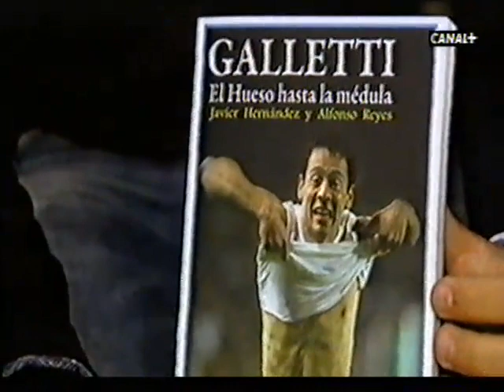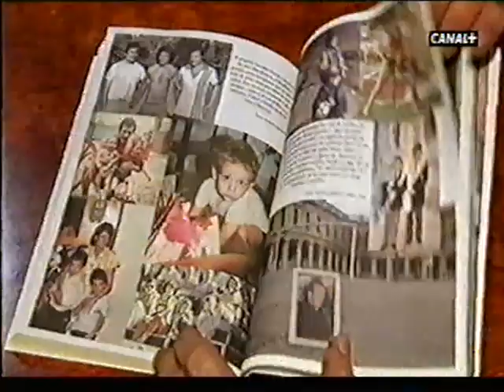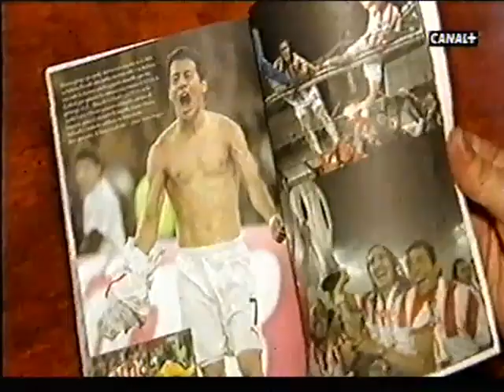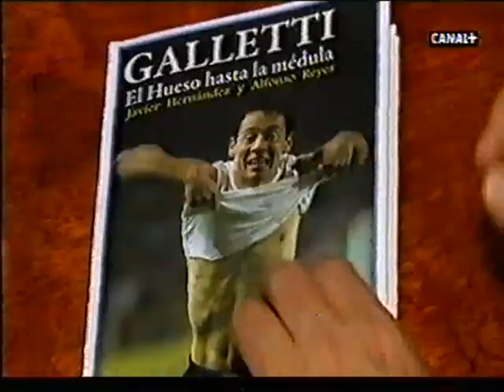Luciano Galletti habla de su libro El Día Después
Si quieres conocer más interesantes ejemplos te invito a visitar mi blog Tengamos los Pies en el Cielo!!!